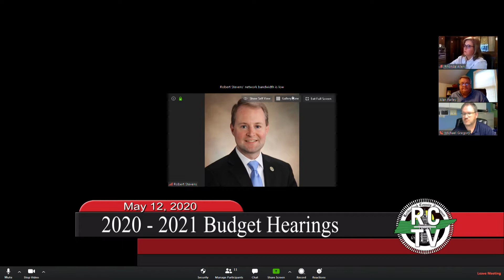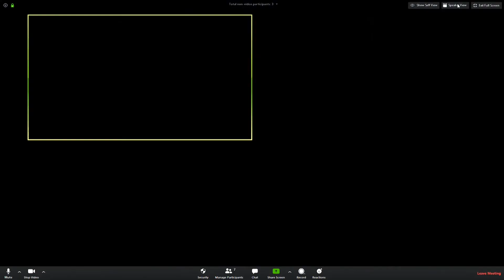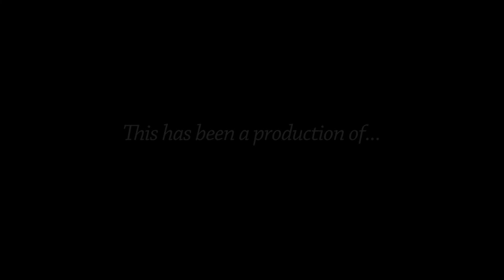2020-2021 Budget Hearings - May 12, 2020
AGENDA